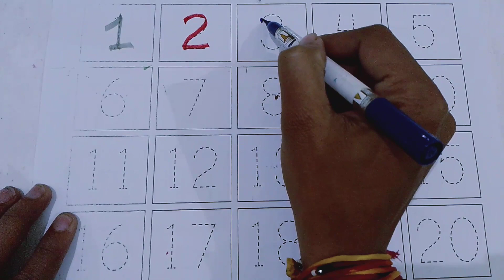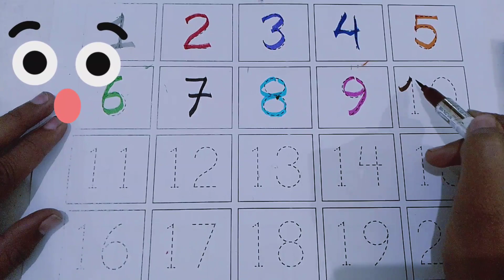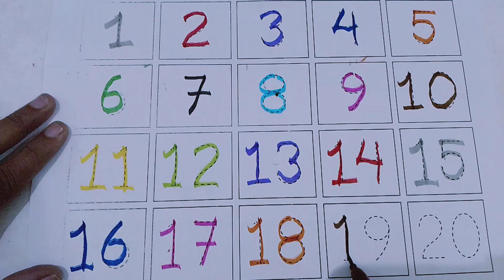Tracing Number,Ginti1se20 (1to20)Ginti,Colours,kidsclass,123,12345,Teacherforkids#1234#123_counting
a for Apple,B for Ball C for Cat,abc,abcd, 🔡abcd,abcde, phonics song, English varnmala अ से अनार
ऐ बी सी डी,

क से कबूतर,ख से खरगोश,ग से गणेश

 "Teacher for Kids"
ABCD , abcd for toddlers alphabet,abcdefghijklmnopqrstuvwxyz,abc song for kids
Abcd for childrens
abcde for child babies
abcd learn by magic,A for Apple,B for Ball,C for Cat D for Dog E for Elephant,F for fish
abc song alphabet,English alphabets,abcde for toddlers,song for toddlers

abc song alphabet
,English alphabets,
abcde for toddlers,
song for toddlers
children rhymes
g se Ganesh

आपके प्रश्न
 बिल्ली के लिए सी
कुत्ते के लिए डी
 हाथी के लिए ई, मछली के लिए एफ
एबीसी गीत वर्णमाला ,
अंग्रेजी अक्षर,
बच्चों के लिए एबीसीडीई,
छोटे बच्चों के लिए गीत बच्चों की तुक
के से कबूतर खास से खारगोश
जी से गणेश

alphabets abc song#class for kids#kids classes#kids learning#online classes#kids online videos#nurseryrymes#pre school#abcd#1234...#6789..kids player school#toddlers